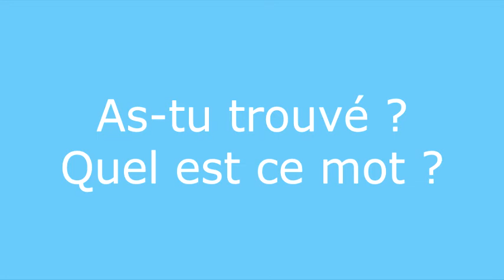Énigme 9 - question